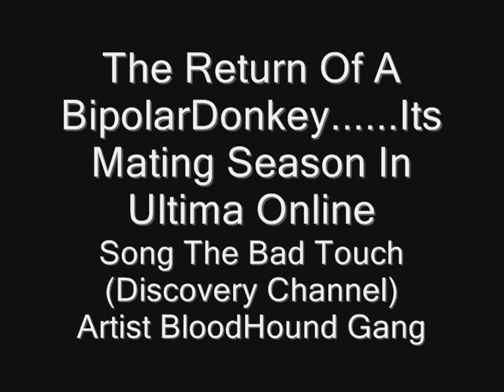The Return Of BipolarDonkey Its Mating Season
Well Its Mating Seaseon In The World Of Ultima Online And The BipolarDonkey Is Doing His Mating Dance.